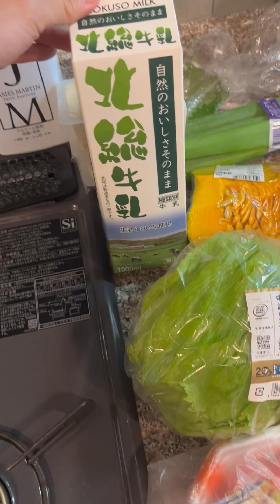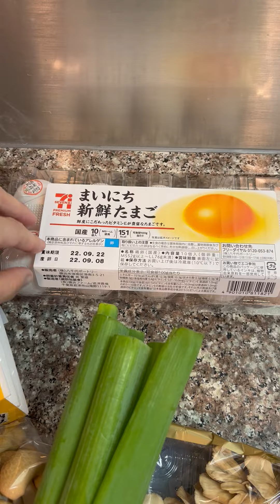Grocery Haul in Japan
Grocery shopping in Japan.